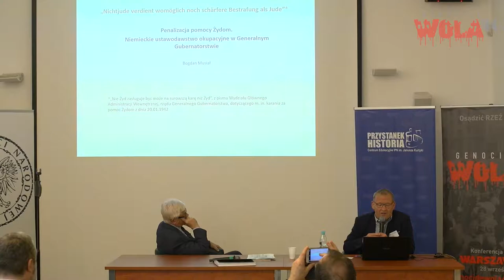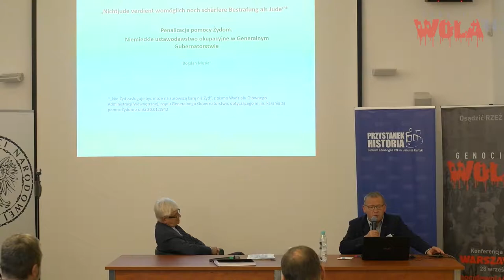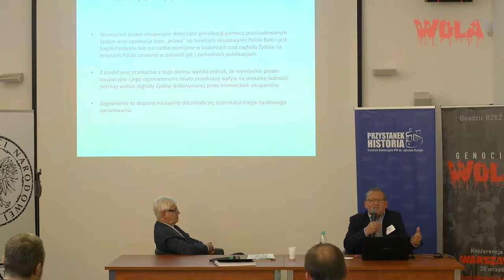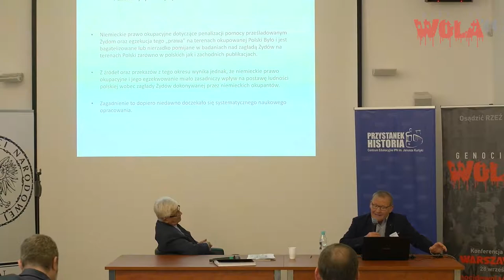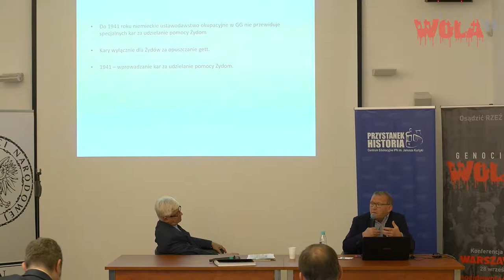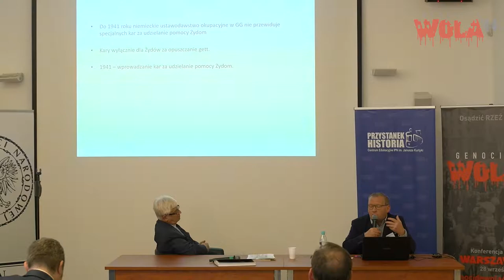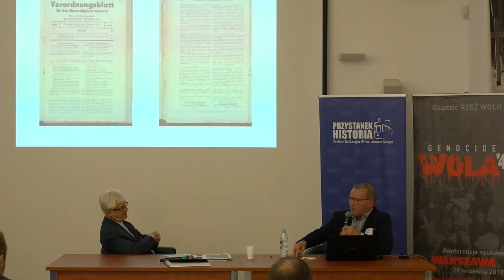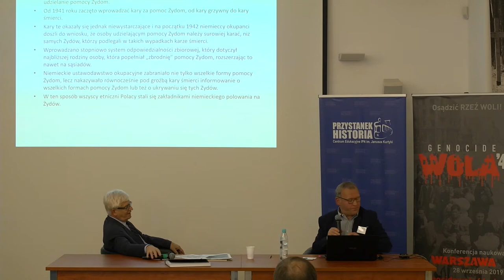Niemieckie prawo okupacyjne regulujące stosunki polsko-żydowskie w Generalnym Gubernatorstwie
KONFERENCJA „OSĄDZIĆ RZEŹ WOLI” („GENOCIDE WOLA 44”)
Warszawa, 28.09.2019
Część II – IPN „Przystanek Historia” ul. Marszałkowska 21/25
„Niemieckie prawo okupacyjne regulujące stosunki polsko-żydowskie w Generalnym Gubernatorstwie” – prof. Bogdan Musiał